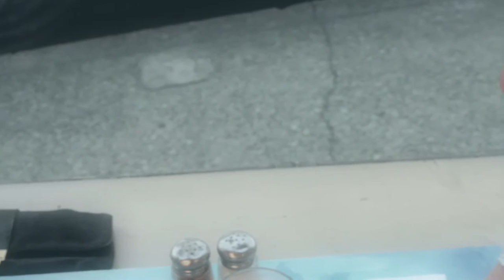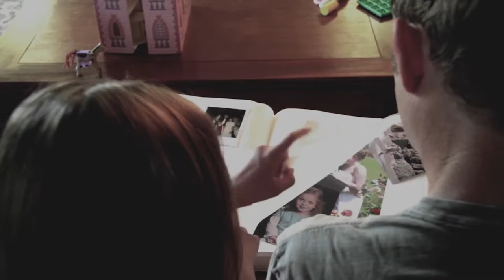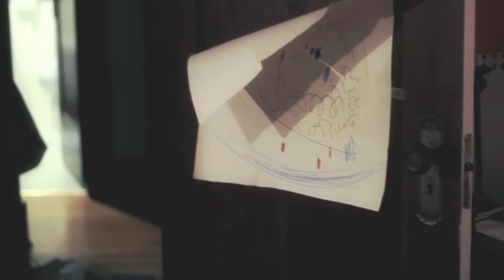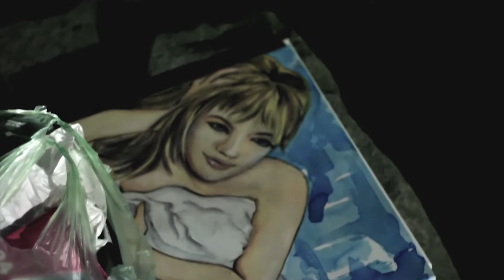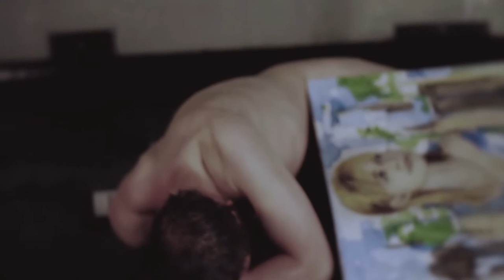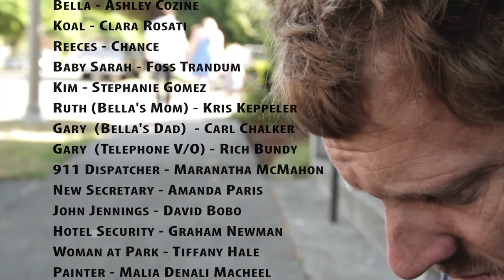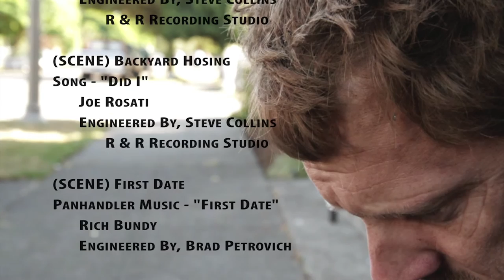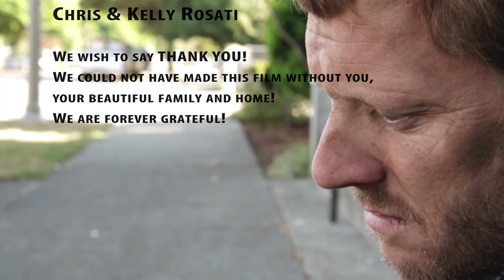"A Perfect Life" (2011) HD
Brian imagines his perfect life out loud; the perfect wife, the perfect kids, the two car garage, a white picket fence and even a golden retriever. As he delivers his self-serving wish list, it begins to come true. His perfect wife enters and sits across from him. He is no longer homeless, he is an architect building the perfect fantasy. This is no fantasy however. He has already lived the perfect life and he blew it. Now, he is nothing more then a homeless man telling his story to anyone who will listen.

Director: Chad Ruin
Actors: Joe Rosati, Scott C. Brown, Ashley Cozine